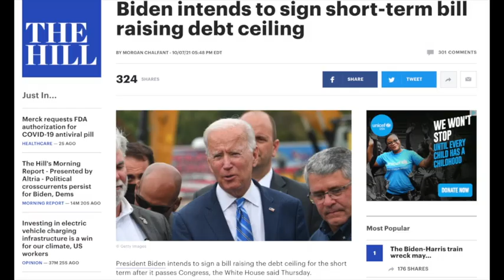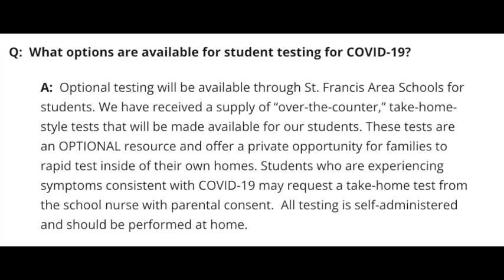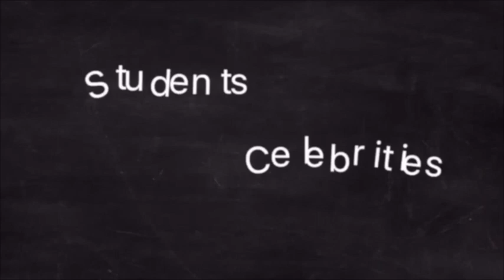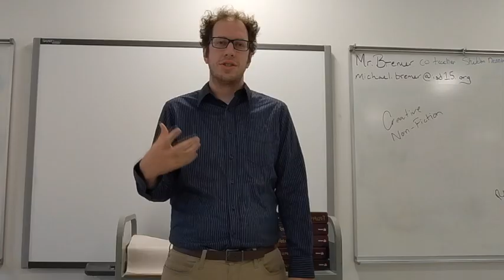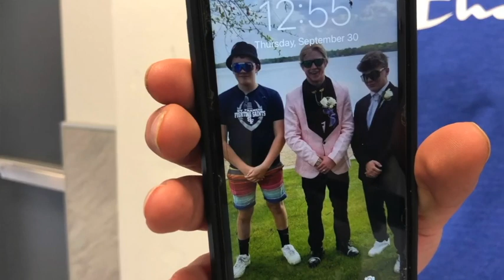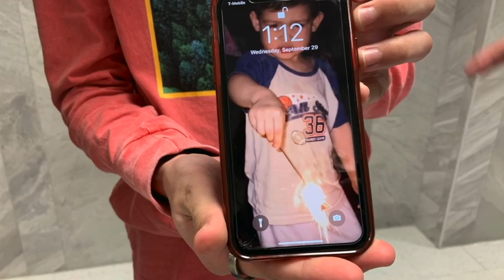SFHS Today October 11, 2021